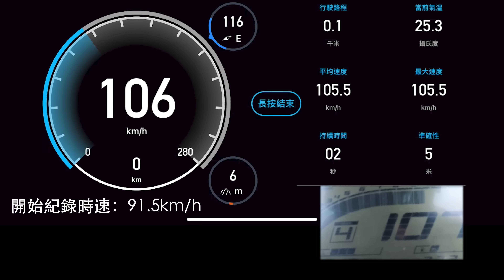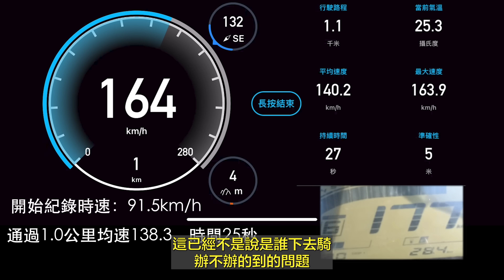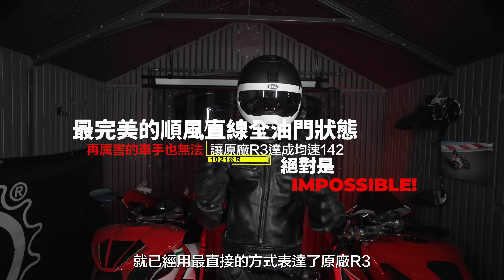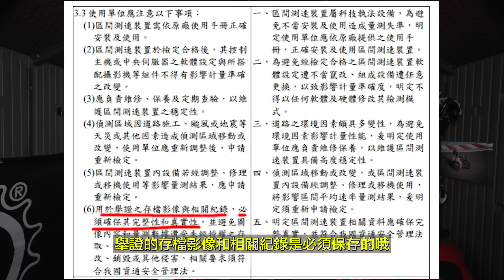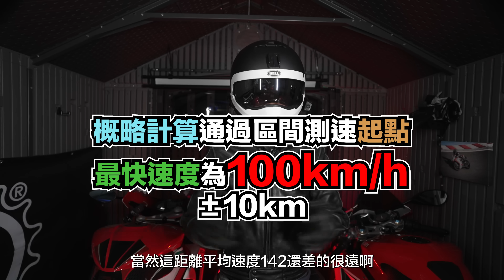面對失準的區間測速，大家應是要砲口一致向外對抗交通部，而不是一直強調R3能否辦到吧?龍潭台3線區間R3均速142事件報告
教士的粉專：
教士的贊助商：
BELL ←美式精神安全帽品牌
Takeway ←手機與運動相機支架
SENA ←高性能藍芽耳機首選
SONAX ←德國第一汽機車美容品牌
307P ←騎士防水背包第一品牌
AFAM ←高性能齒盤鏈條組